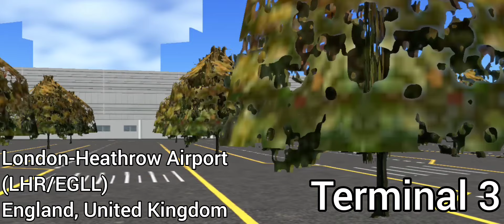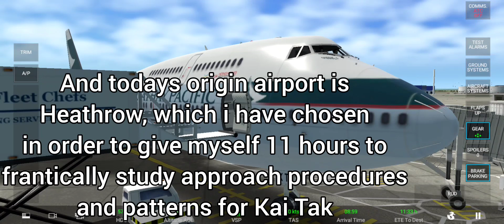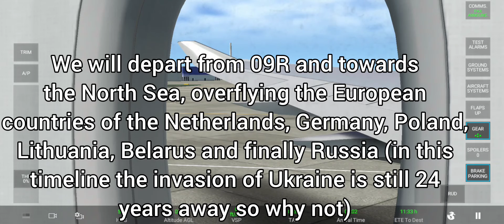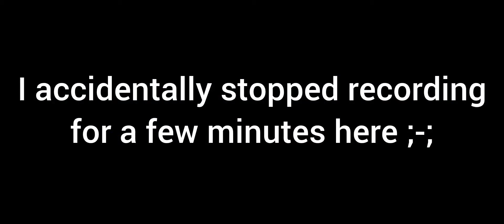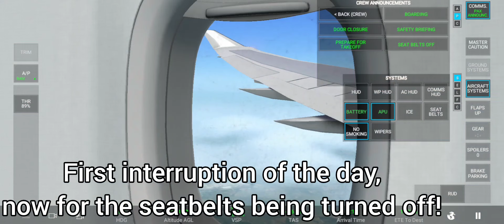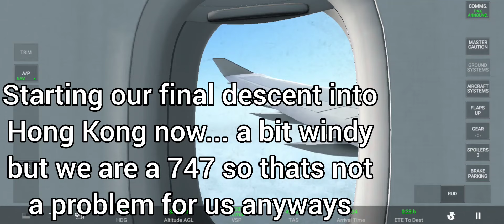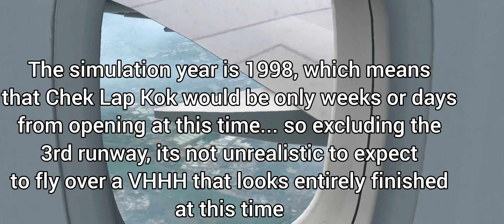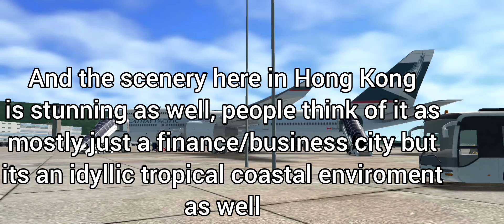KAI TAK GONE...right? | London (EGLL) to Hong Kong (VHHX) | Cathay Pacific Boeing 747-400 | RFS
In this video i take the Boeing 747 to a decommisioned airport in downtown Hong Kong, on what might just be the most interesting flight i have done so far this year. Yes thats right, todays destination is the Kai Tak Airport, infamous for being surrounded by tall buildings and mountains, with a sharp 47° turn on short final to top it all off... Will i make it down? Find out in this video

Intro:
1997 by enjoymusic.ai

Other:
Grapevine by Peyruis
Daze by KiaNia
Dreaming by Silicon Estate
拾翠 by enjoymusic.ai
关山 by enjoymusic.ai

You may reuse my video footage, but credit me please, and dont be a jerk and reupload an entire video lmao